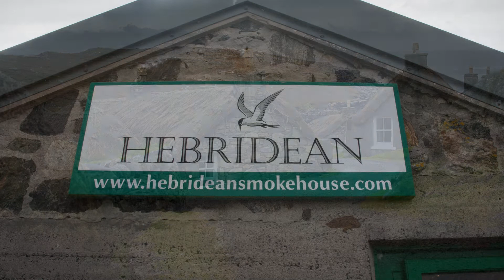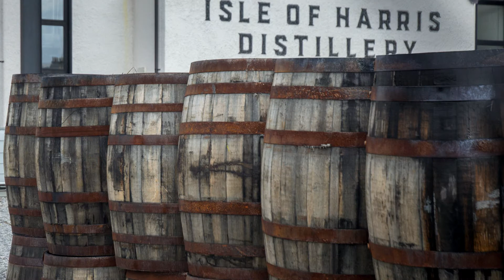The Outer Hebrides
This Video shows the beauty of the Outer Hebrides. Wonderful Landscapes and Beaches. All Photographs and Video on Nikon D3200.